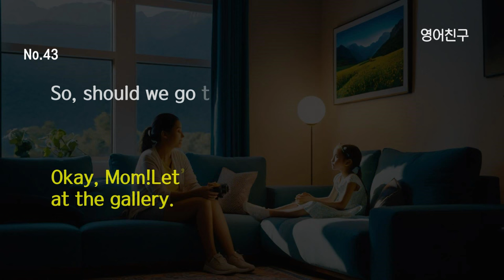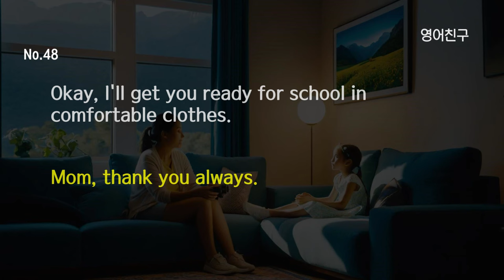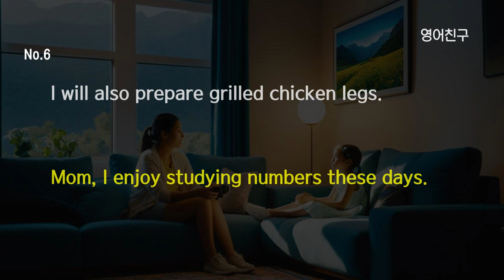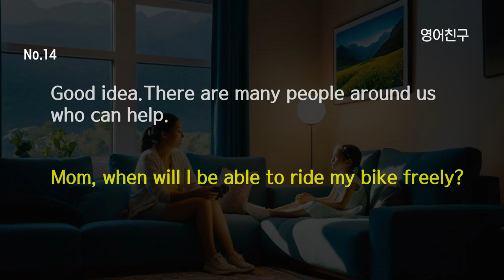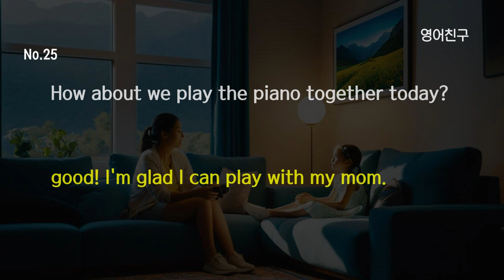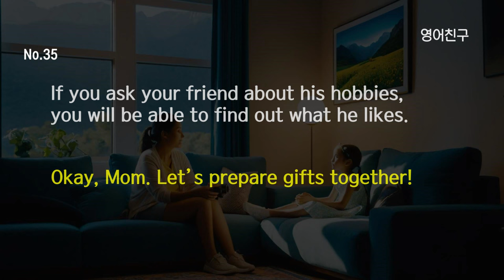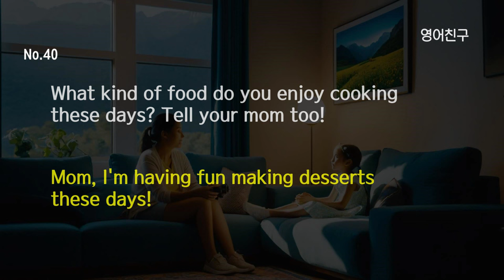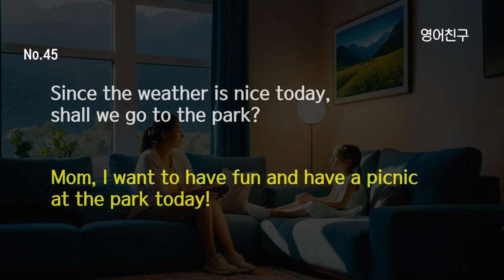#273 [한국어 없음] 엄마와 8살 딸의 일상 대화 트레이닝（상급 레벨）| 리스닝 훈련